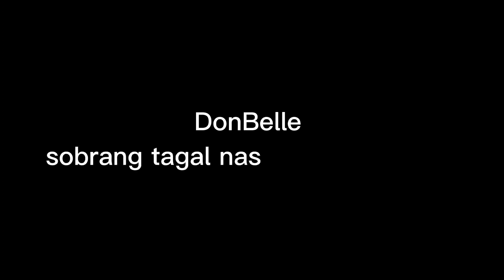DONNY AT BELLE DI NAKASAGOT AGAD SA TANONG! | DONBELLE UPDATE